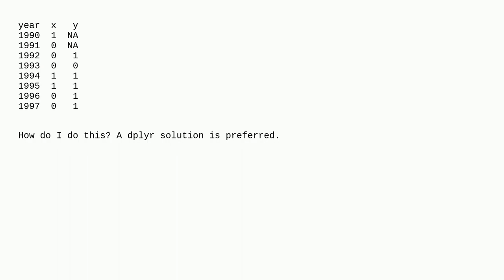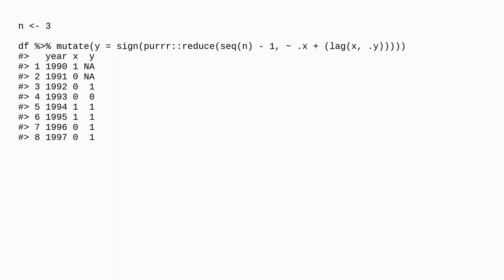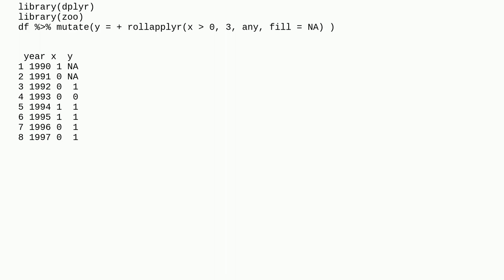From a given row, how to select the previous 'n' rows in R?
A special thanks goes out to the awesome community

  r dplyr variables data-cleaning tidyverse